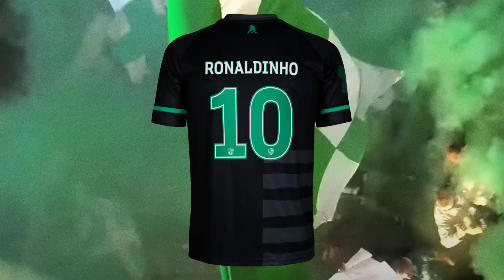Beroe OBruxo Third Jersey by Ronaldinho (INTRODUCTION)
🎞️ Video introducing the PFC Beroe OBruxo Third Jersey by Ronaldinho
by DRYWORLD
Рекламен клип на третия екип на Берое с участието на Роналдиньо